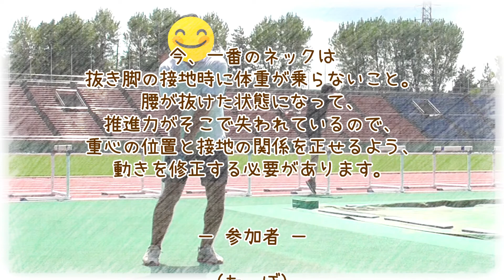【マスターズ陸上】個人練習ならハードルやるしかないっしょ♪ 個人練習 2021/07/24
とても充実したぼっち練でした♪